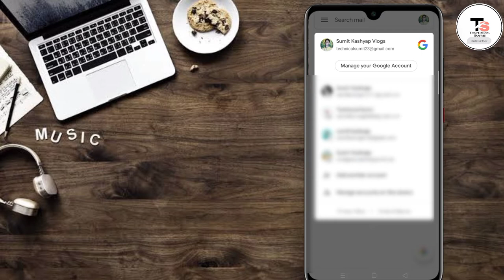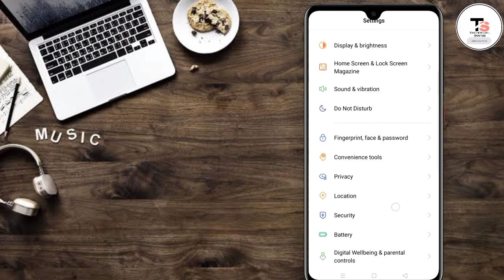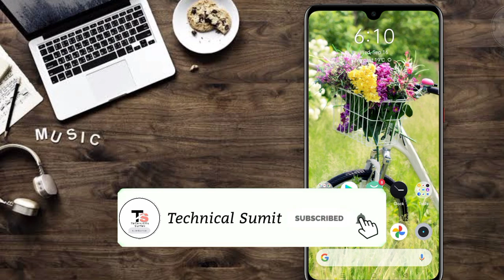YouTube se koi Mail Nhai Aati || gamil pr koi mail nhai aati problem solution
hello friends main aap ko bataun ga ke aap apni email ID par apne YouTube ke update kaise Paya aur email ID par or message nahin aa Rahe agar aapke sath ye problem hai to is video ko dekhna na bhule.

Ke Liya :-

technical sumit
From :- Chhabariya Uttar Pradesh ( India )